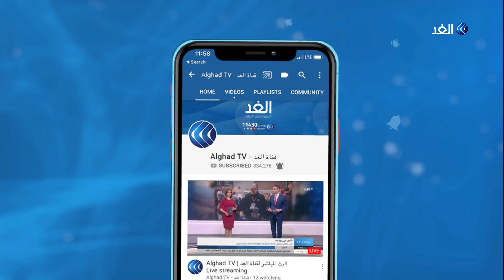شباب في المغرب يطلقون مقهى افتراضيا في ظل قيود الحجر بسبب كورونا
بالتزامن مع فرض حالة الطوارئ الصحية بالمغرب, وإغلاق المقاهي كإجراء احترازي لمواجهة انتشار فيروس كورون، أطلقت مجموعة من الشباب مقهى افتراضيا حمل اسم " مقهى فينكم " في خطوة هي الاولى من نوعها في المغرب.